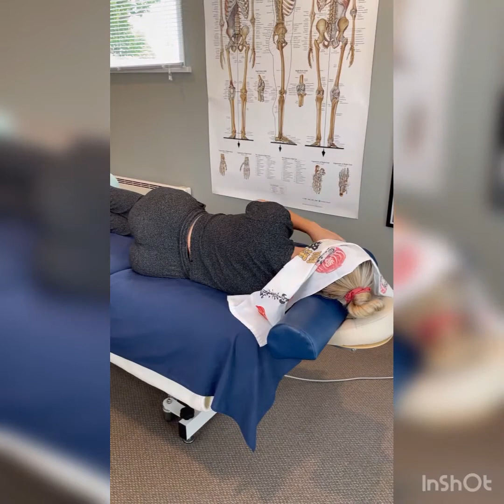How to practice shiatsu massage? ③ Shoulder blades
How to practice Shiatsu massage?
3/5 Shoulder blades

Taka has 20 years healing experience.
He started to teach his techniques.